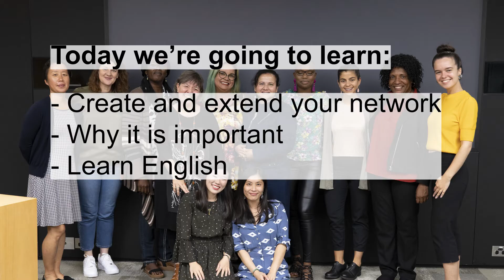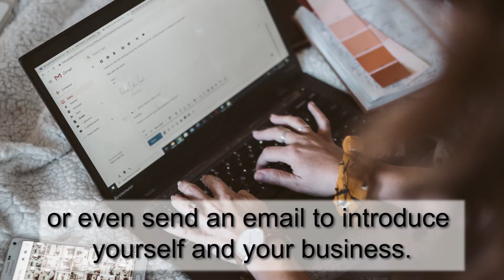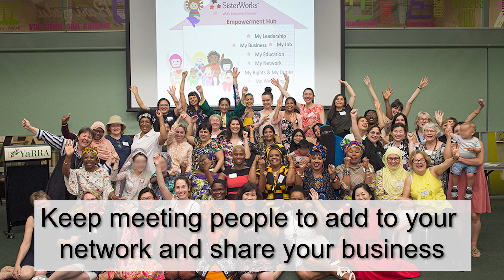My Business - The Importance to Create and Extend my Network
Video produced by SisterWorks e-Hub in Partnership with UN Women SCE and the BHP Foundation, to educate and improve the life quality of migrant, asylum seeker and refugee women of our community in Australia.